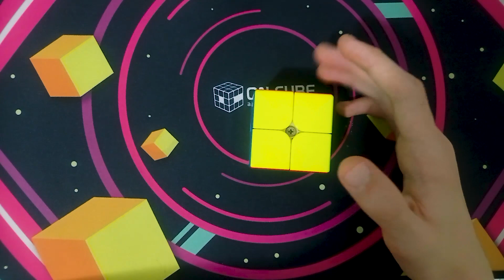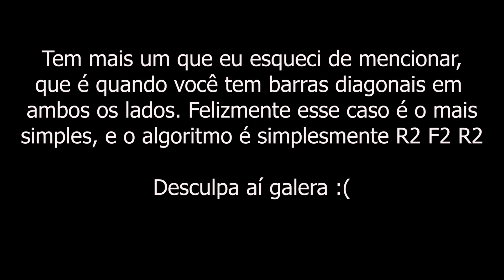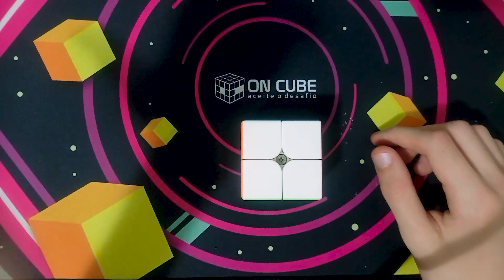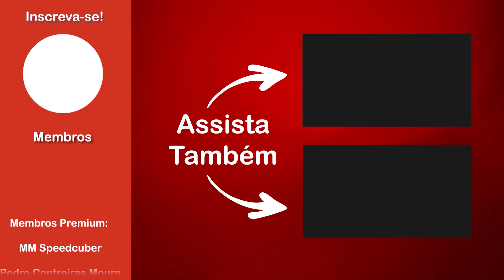TUTORIAL ORTEGA 2X2